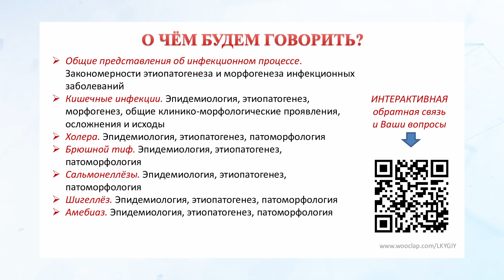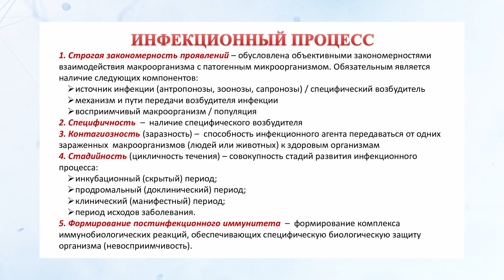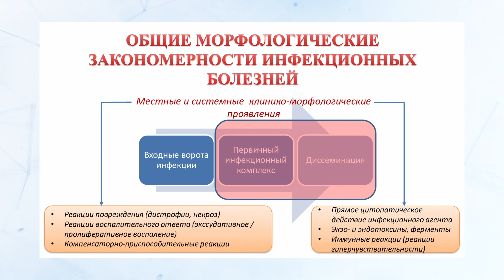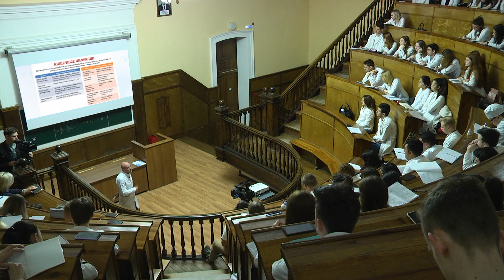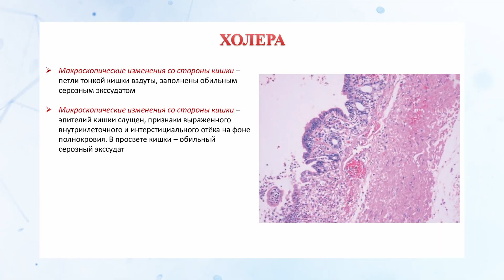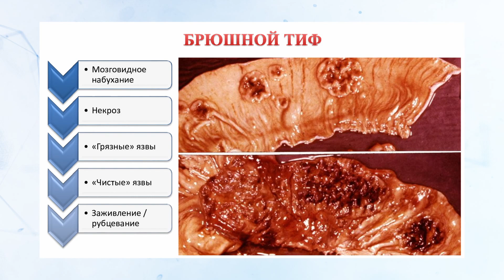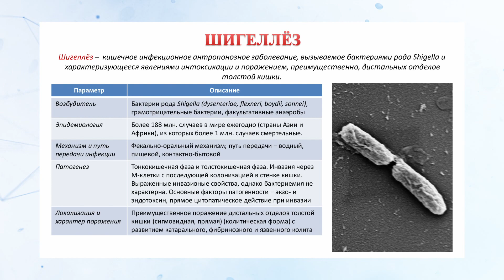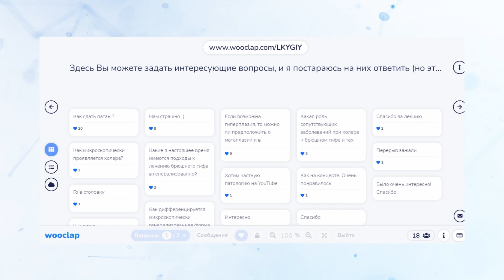Общее представление об инфекционном процессе. Патоморфология кишечных инфекций